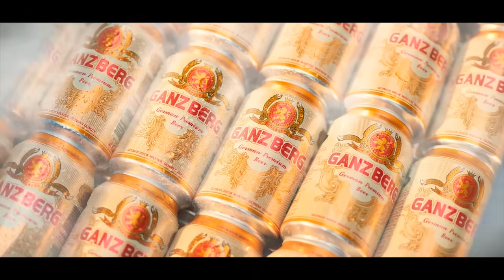ឃ្លាំងគ្រាប់មួយនៅក្នុងឧបទ្វីបគ្រីមៀរងការវាយប្រហារដោយគ្រាប់មីស៊ីលរបស់អ៊ុយក្រែន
An ammunition depot in the Crimea was attacked by Ukrainian missiles.
An ammunition depot was hit during a Ukrainian drone attack on Dzhankoi in Crimea early on Monday, with Russian air defence forces shooting down or electronically jamming 11 drones over the area, a Russian-installed official said.